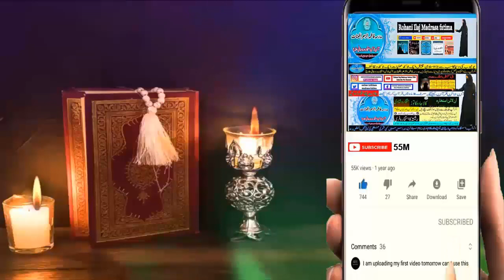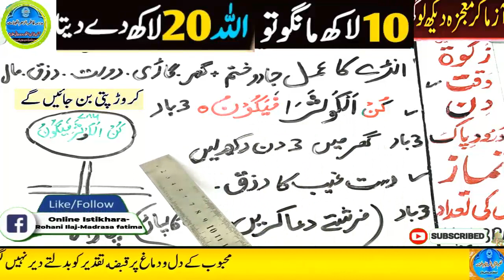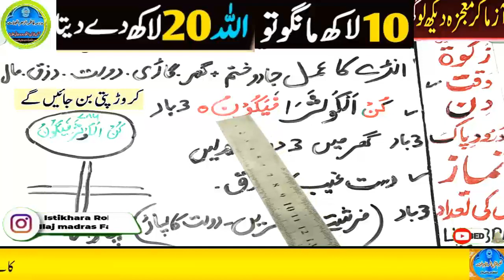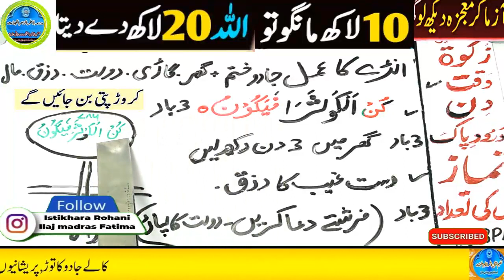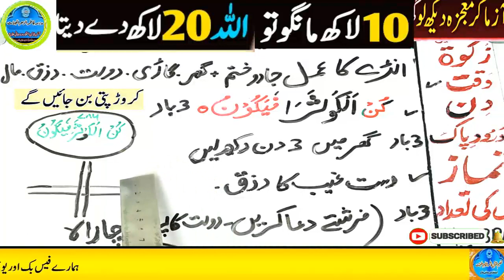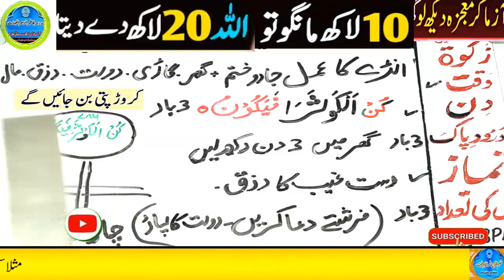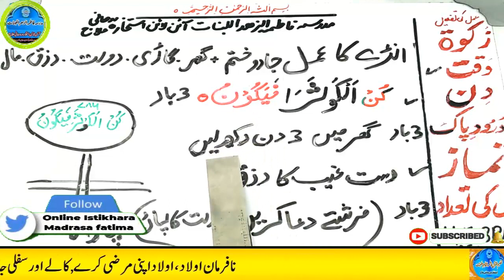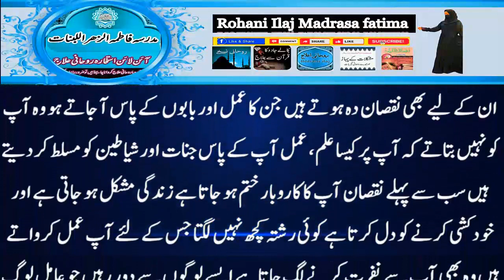Amir hone ka wazifa, daulat ka wazifa, rizq ka wazifa, wazifa for money, jab, pari, mokil ka amal